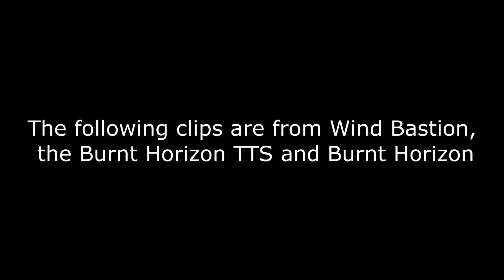Rainbow Six Siege | Busting into Year 4